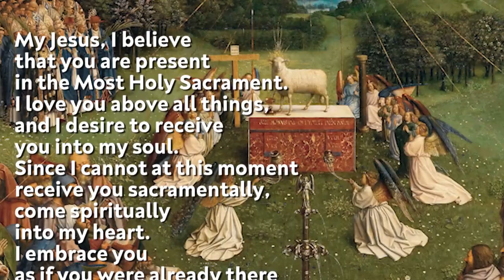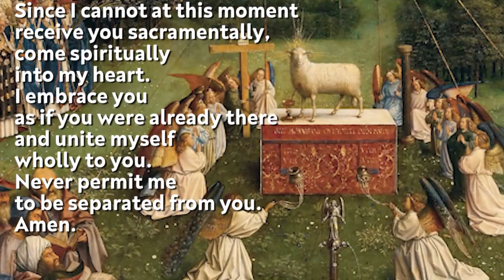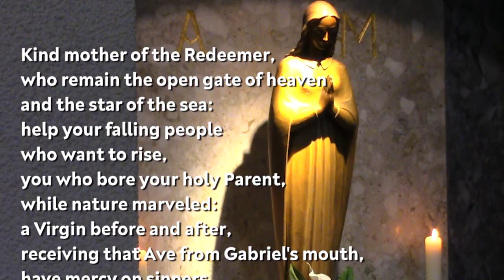Holy Mass - Thursday 21st January 2021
Mass for the Memorial of Saint Agnes, Virgin and Martyr (Thursday of the Second Week of Ordinary Time - Year 1)